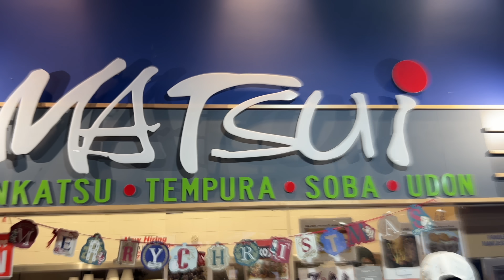アメリカ人に初めて天ぷら＆天丼を食べさせてみた！生まれて初めての日本食と箸も初挑戦！【外国人の反応】My American Friend FIRST Time Eating Japanese Food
Steve's POV Podcast英語版！英語の勉強になりますよっ！
アメリカ人が日本の〇〇初体験シリーズ！

ミツワマーケットプレイス @Mitsuwa_Plano
シェフかつさん
パットさん @Need2Speedcartalk

息子の日産スカイラインで頭文字D好きなアメリカ人を初めて乗せて峠を攻めてみた！反応がヤバすぎ！

アメリカ人の初和風ピザ体験！予想外のトッピング 餅明太子、盛り盛りシーフード、カレー、照り焼きチキン

トヨタハチロク(AE86)とマツダRX-7を初めてアメリカ人に見せたら反応が凄すぎた！リアル頭文字D！

日本時刻で毎週３〜４回絶賛配信中！